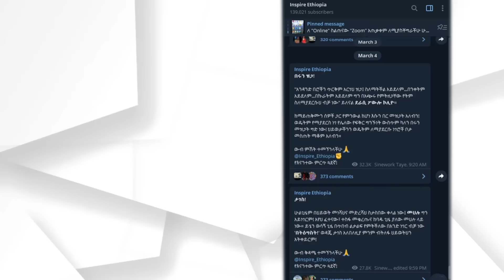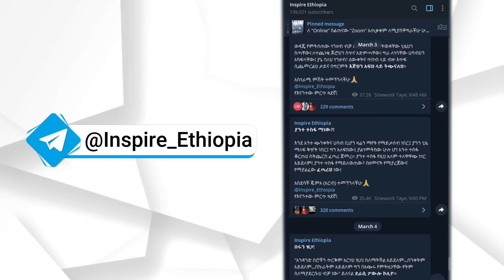ራስን እስከመጨረሻው መቀየር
ራስን እስከመጨረሻው መቀየር ቆራጥ መሆንን ይጠይቃል፤ ግን ሁላችንም ለመለወጥ ከብዶናል ወይ ለውጥ ጀምረን አቁመናል። ጠዋት መነሳት፣ ስፖርት መስራት፣ ማንበብ፣ ገንዘብ ማስቀመጥ፣ መማር፣ ወጥሮ መስራት መጀመር እንፈልጋለን ወይ ጀምረን እናቆማለን። ራሳችንን፣ ስራችንን፣ ገቢያችንን፣ የፍቅር ግንኙነታችንን እና ሌላም ብዙ ነገር ህይወታችን ላይ መቀየር እንፈልጋለን፤ ምን ብናደርግ መው ታዲያ እስከመጨረሻው የምንቀየረው? እኔ ህይወት ላይ ብዙ ለውጥ የሰጡኝን፤ ብዙ ሰዎች የመሰከሯቸውን መፍትሄዎች እናወራለን